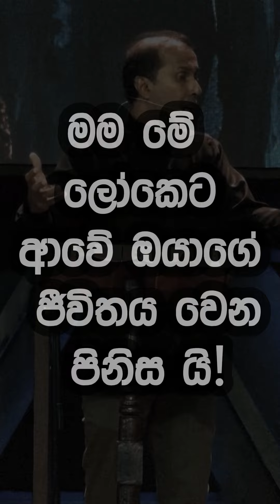යේසුස් වහන්සේ මේ ලොකෙට ආවේ ඔබගේ ජීවනය වෙන පිනිස යි.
සම්පූර්න දේශනාවට පහත link එකට යන්න.